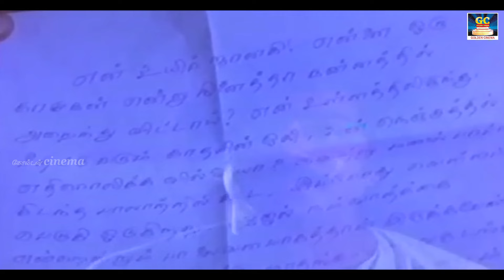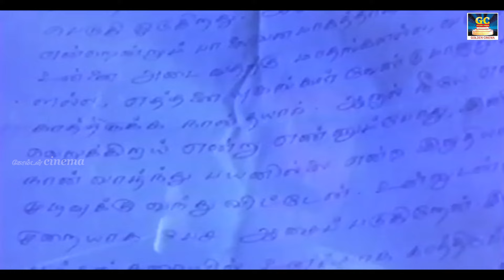கள் வடியும் பூக்கள் திரைப்படம் | Kal Vadiyum Pookal Full Movie | Nalini Ramarajan | Goundamani | HD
Movie Name : Kal Vadiyum Pookal
Director : V. Karthikeyan
Starring : Srinath, Nalini Ramarajan, Haja Shareef, MR Krishnamurthy, Goundamany, Nizhalgal Ravi, Manorama